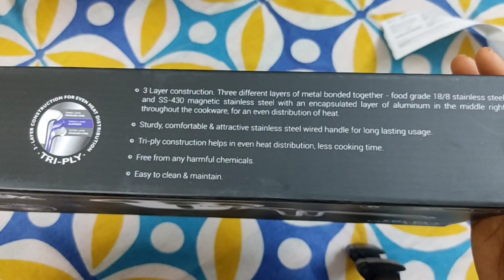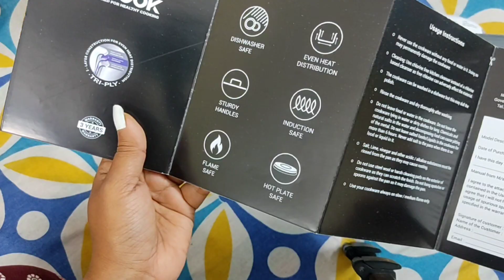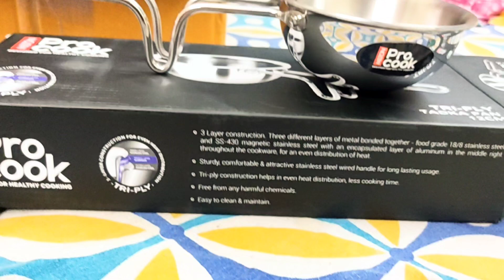Milton triply tadka pan |Stainless steel tadka pan ||Unboxing